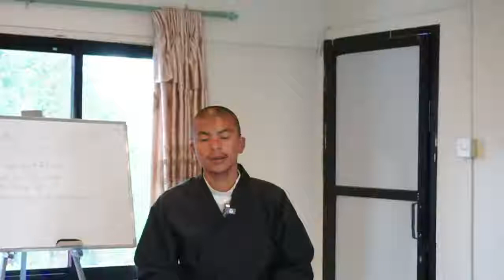04/12/2022 - Primordial Buddhism Nepal - Gohoumon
HBS SHANTI DHARMA STUPA
Nuwakot, Nepal

CHANT SESSION:
Morning Chant: 6:30AM (except Saturday 7AM)
Evening Chant: 5PM (except Saturday 6PM)